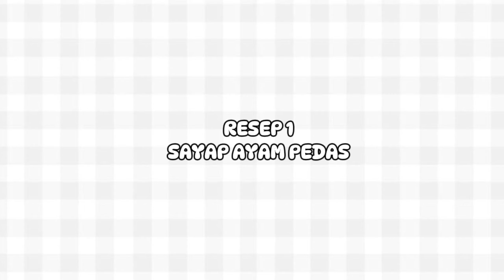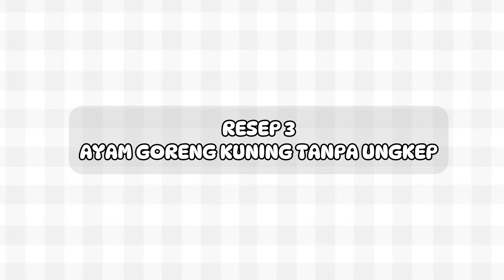4 Resep Ayam Goreng Enak, Masaknya simpel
🔽 AYAM GORENG OSENG BAWANG 🔽

🔽 SAYAP AYAM PEDAS

🔽 AYAM GORENG KUNING TANPA UNGKEP

🔽 AYAM GORENG SEREH & SAMBAL PECAK